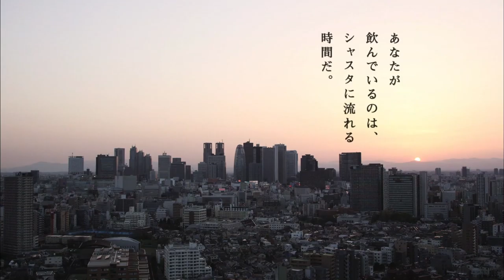Japanese Commercial - 4